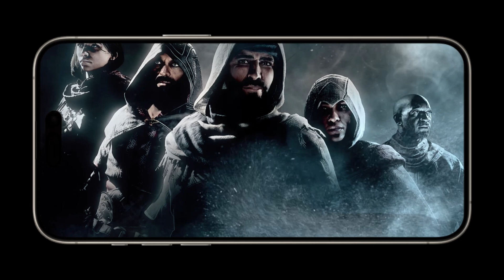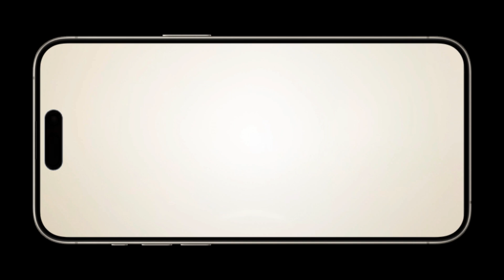Assassin's Creed Mirage Iphone 15 Gameplay | iphone 15 concept | iOS Concept!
assassins creed mirage iphone 15 gameplay | iphone 15 concept | iOS concept!

🎮 Welcome to the world of Assassin's Creed Mirage! 🗡️ Dive into the mesmerizing universe of iOS gaming as Assassin's Creed brings the Mirage adventure to your fingertips on the iPhone 15 series. Get ready for an immersive experience like never before!

📱 Assassin's Creed Mirage is set to revolutionize mobile gaming on iOS, specifically designed for iPhone 15, iPhone 15 Pro, and iPhone 15 Pro Max. Join the excitement as we explore gameplay, updates, news, leaks, and all the latest about this thrilling release.

🌟 In this video, witness exclusive Assassin's Creed Mirage gameplay on the iPhone 15, iPhone 15 Pro, and iPhone 15 Pro Max. Uncover the mysteries, test the gameplay, and delve into the world of Basim Ibn Ishaq in this anticipated release!

Discover how to play Assassin's Creed Mirage on the iPhone 15 series and get ahead with the latest gameplay concepts and news.

🔍 Don't miss out on the newest leaks and updates about Assassin's Creed Mirage, exclusively for iPhone 15, iPhone 15 Pro, and iPhone 15 Pro Max. Get ready to experience the next level of iOS gaming with Assassin's Creed Mirage!